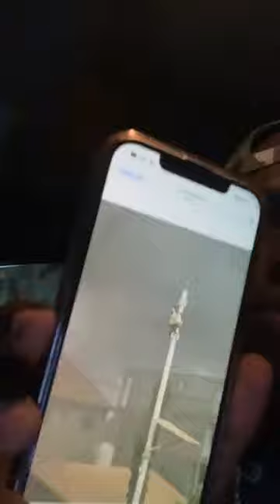Paikoun Saré / Urgence 🚨 urgence 🚨 Réunion alerte 🚨 au palais￼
Interdit de rediffusé mes vidéos sur une autre chaîne youtu.be